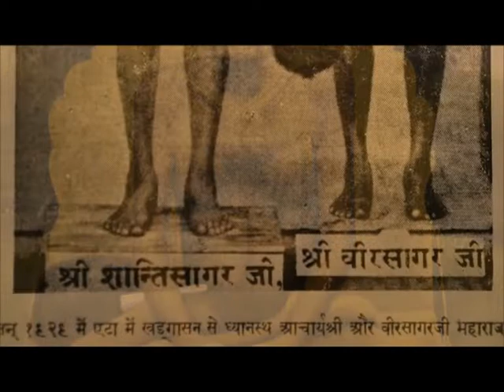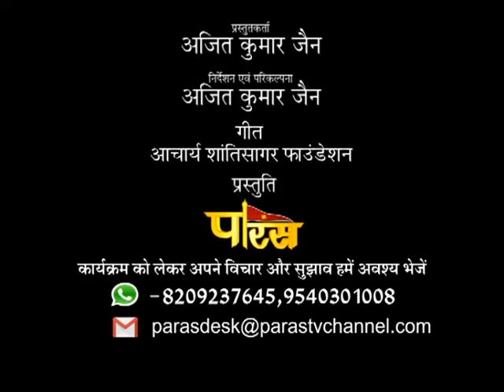Aao Shanti Marg Par Chale |EP-5| आओ शांति मार्ग पर चले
Jainism traditionally known as Jaina dharma, is an Indian religion that prescribes a path of non-violence towards all living beings and emphasizes spiritual independence and equality between all forms of life. Practitioners believe that non-violence and self-control are the means by which they can obtain liberation. Currently, Jainism is divided into two major sects —Digambara and Śvētāmbara